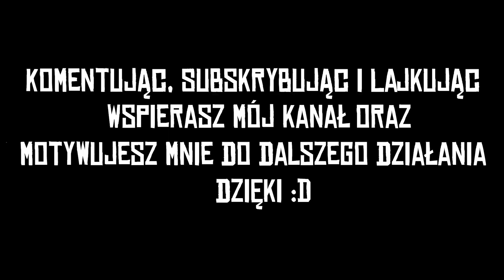Red Dead Online Mapy skarbów #15 Północna część farmy Ridgewood | North Ridgewood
W odcinku Red Dead Online Mapy skarbów #15 Północna część farmy Ridgewood | North Ridgewood